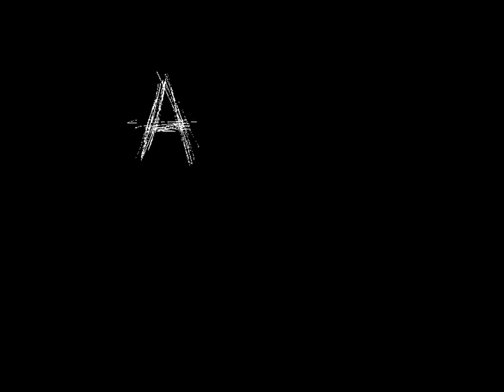Five Nights at Candy's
A music video for an upcoming Sabaudia song.

Footage credit to @IULITM

Lyrics:
Now that I remember, nights have never felt this long before.
But, life. is. but. a. dare.

It's one too many, far too many,
how was I supposed to know that
a mistake was my mistake at all?

Dread my little afternoons, an evening lost down in the diner,
how could I have let another day slip right through the cracks?
I think it's far too hard to stay that far away from home.
I knew that it was wrong that I had seen.